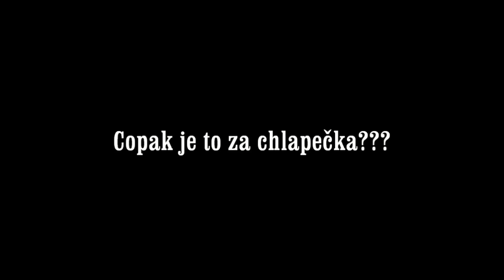Kdo to je?